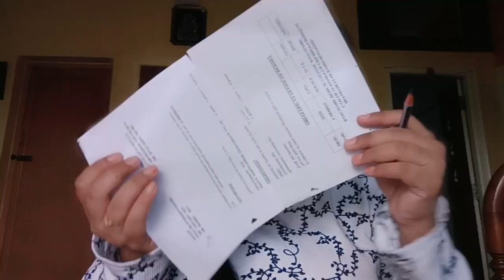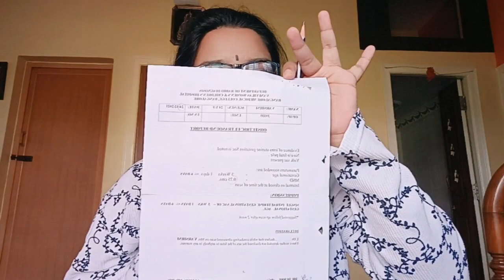My follicular study details.ತುಂಬ falure ನಂತರ ನಾನು cancive ಆಗಿದ್ದು. PCOS & getting pregnant.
Hi my youtube family wellcome back to new vlog

I just want to share my life as a middle class family women,my most precious pregnancy journey and my pregnancy struggle to you guys to help you to know that you can also be strong and win your own battle in your life.